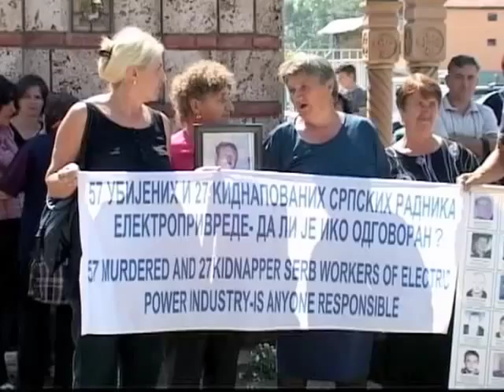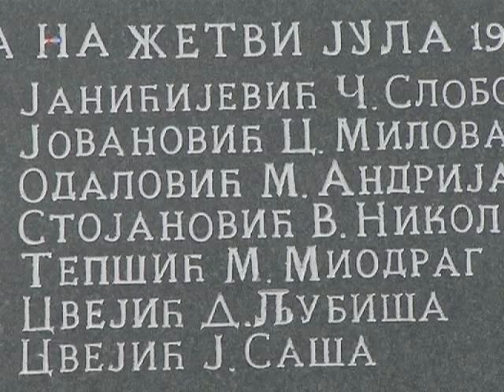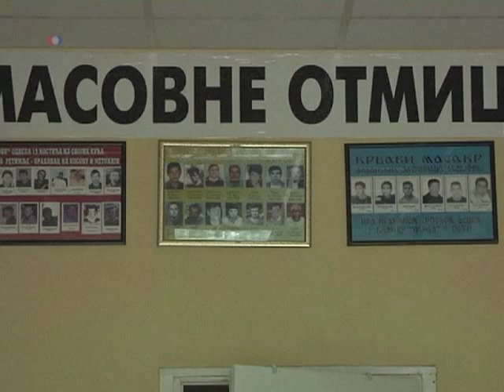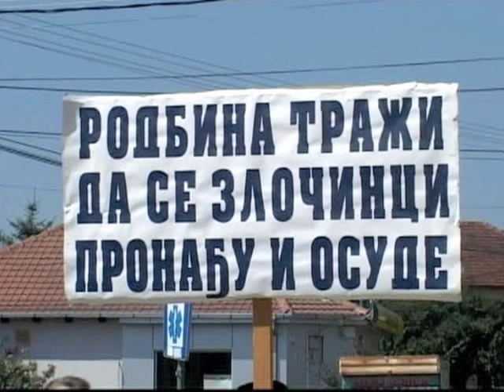Amnesti kritikuje UNMIK zbog Srba na Kosovu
Organizacija za zaštitu ljudskih prava Amnesti Internešenl u danas objavljenom izveštaju kritikuje UNMIK zbog, kako ističe, neuspeha te misije da istraži slučajeve otmica i ubistva kosovskih Srba posle konflikta 1998. i 1999. godine. U izveštaju se ocenjuje da je neuspeh UNMIK-a da istraži rasprostranjene napade na civilno stanovništvo doprineo tome da na Kosovu prevlada klima nekažnjivosti.